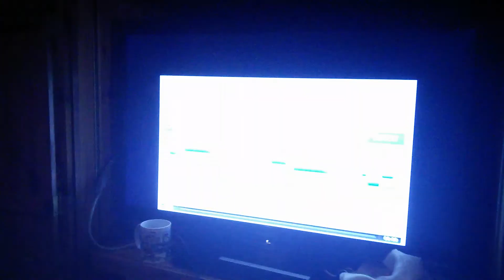Adele karaoke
Aaron sings Adele and Tristan lip syncs.